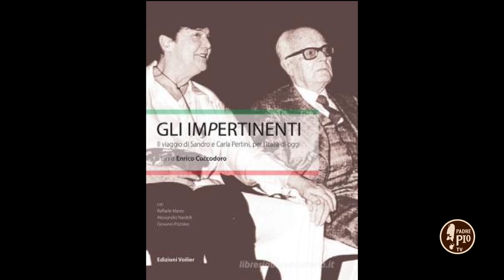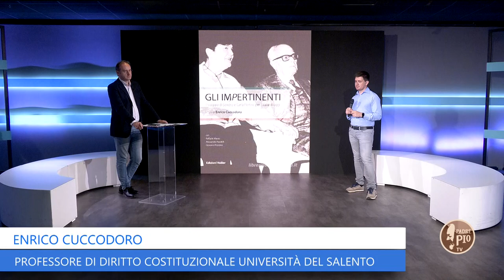La Costituzione che vive - 29 Giugno 2023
Enrico Cuccodoro, professore di Diritto Costituzionale dell’Università del Salento, ci parla del 75° anniversario della entrata in vigore della Costituzione Italiana.  Il prof. Cuccodoro è presidente dell’”Osservatorio Costituzionale Sandro e Carla Pertini” di Roma, ed è stato amico personale del Presidente della Repubblica Sandro Pertini. Divulgatore dei temi legati alla Costituzione, ci parla della necessità di trasmettere ai giovani i valori della legalità e della giustizia.